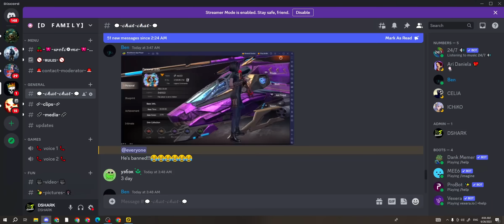Journey - Bloody Server / The Last Day / Last Island Of Survival Last Day Rules Survival